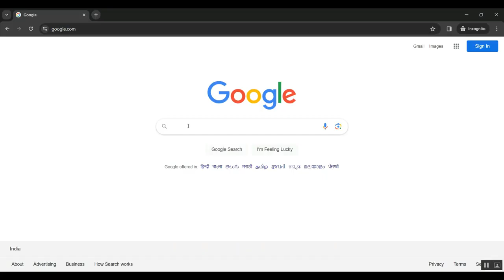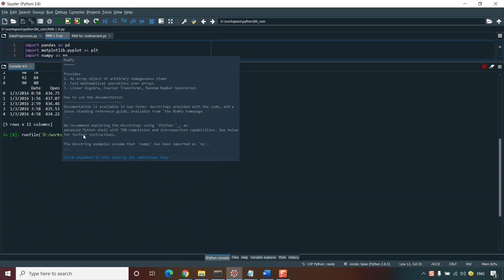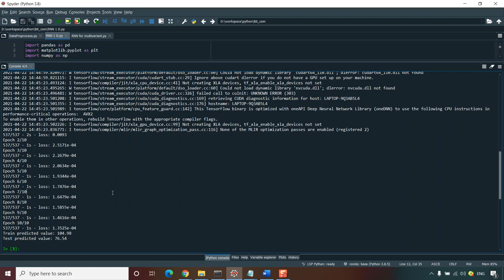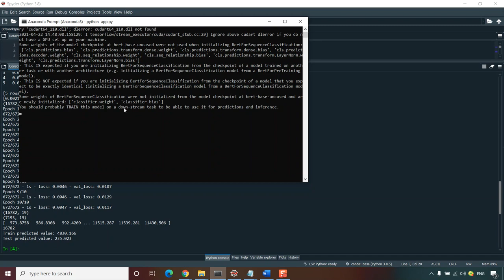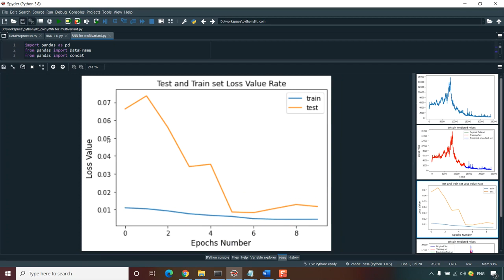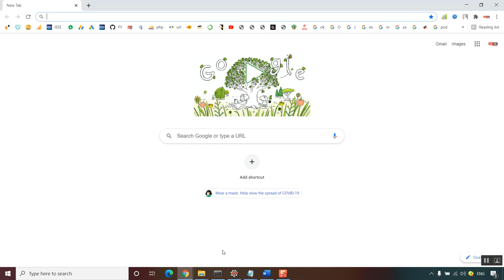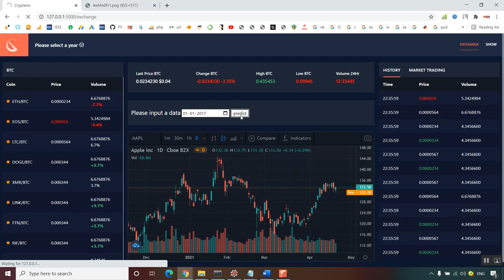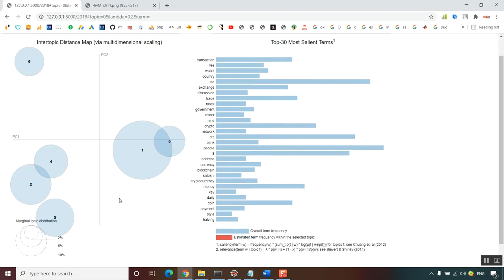Toward Mobile Distributed Ledgers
IEEE PROJECTS 2024 TITLE LIST

* Complete Source Code
* Complete Documentation
* Complete Presentation Slides
* Flow Diagram
* Database File or Dataset
* Screenshots
* Execution Procedure
* Video Tutorials
* Supporting Softwares

Support Specialization
* 24/7 Support
* Ticketing System
* Voice Conference
* Video On Demand
* Remote Connectivity
* Document Customization